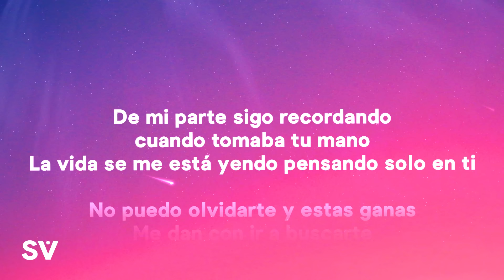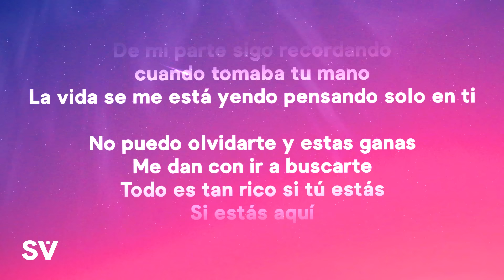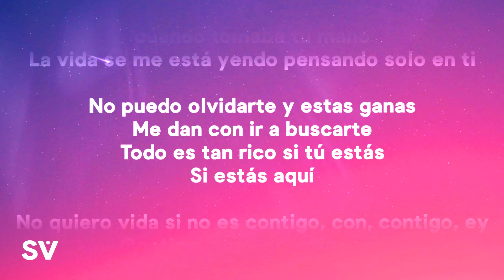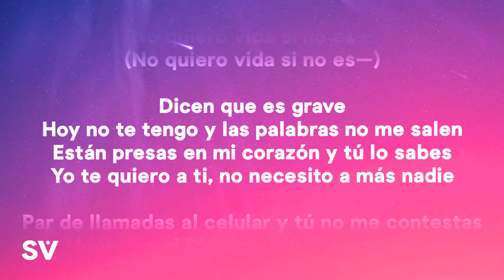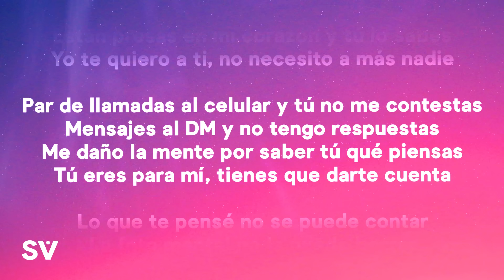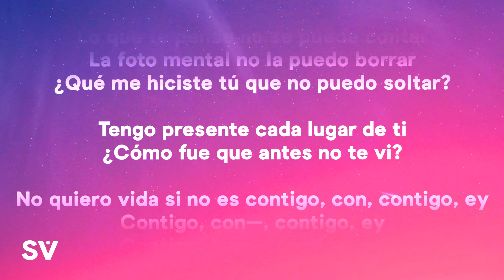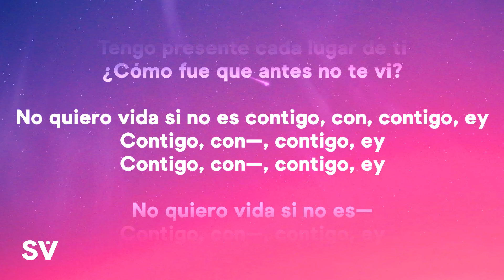KAROL G, Tiësto - CONTIGO (Letra/Lyrics)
» Lyrics:
De mi parte
sigo recordando cuando tomaba tu mano,
la vida se me está yendo pensando
sólo en ti

y estas ganas me dan con ir a buscarte
todo es tan rico si tu estás,
si estás aquí

(No quiero vida si no es)

Dicen que es grave
hoy no te tengo y las palabras
no me salen, están presas en mi corazón
y tu lo sabes
Yo te quiero a ti
no necesito mas nadie, yeah yeah
Par de llamada al celular,
y tu no me contestas
mensajes al DM,
y no tengo respuestas
me daño la mente por saber
tu qué piensas, tu eres para mí
tienes que darte cuenta,

Lo que te pensé, no se puede contar
la foto mental, no la puedo borrar
¿Qué me hiciste tú? que no puedo soltar
tengo presente en cada lugar
de tiii ¿Cómo fue que antes no te vi?

(Con - con - con)
(yo quiero estar contigo)
No quiero vida si no